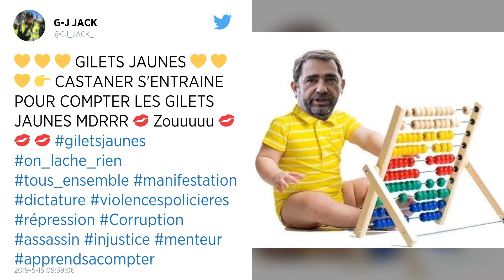Besançon. Trois Gilets jaunes condamnés à des amendes après avoir insulté Christophe Castaner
Trois Gilets jaunes ont été condamnés ce mercredi à Besançon à des amendes après avoir insulté le ministre de l’Intérieur en mars, lors de l’inauguration d’un commissariat dans le quartier sensible de Planoise.

Trois Gilets jaunes ont été condamnés mercredi à Besançon à des amendes - une ferme, deux avec sursis - pour outrage après avoir crié « Castaner assassin » au ministre de l’Intérieur lors d’une visite dans la ville en mars, a-t-on appris auprès de leur avocat.

Deux d’entre eux, un représentant syndical FO et son épouse, ont été condamnés à 1 500,00 € d’amende avec sursis, a indiqué Me Jean-Michel Vernier, précisant que le couple allait faire appel de sa condamnation. Le troisième a écopé de 1 000,00 € d’amende qu’il devra payer, « son casier judiciaire lui interdisant de bénéficier d’un sursis », a ajouté Me Vernier qui ne pouvait pas encore indiquer s’il allait interjeter appel.

Les trois ont en revanche été relaxés des faits de rébellion, selon leur conseil, qui avait plaidé la relaxe lors du procès le 29 avril devant le tribunal correctionnel de Besançon qui jugeait les trois pour outrage envers le ministre de l’Intérieur.